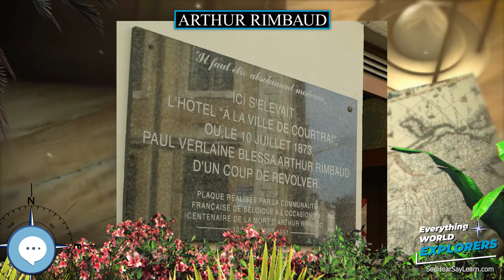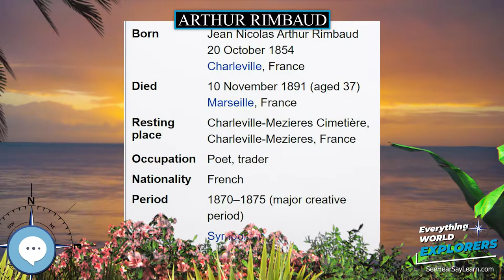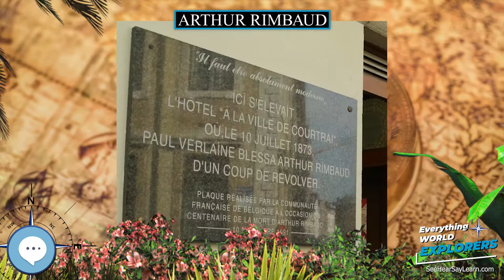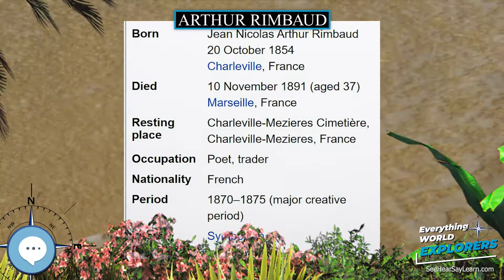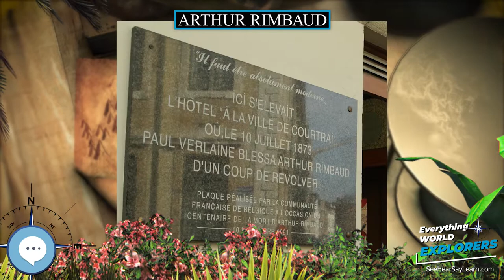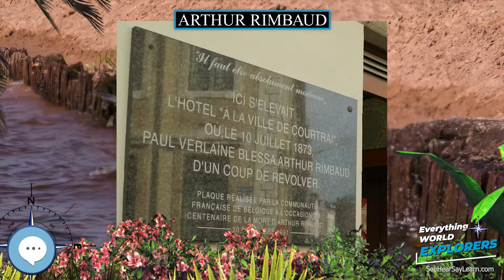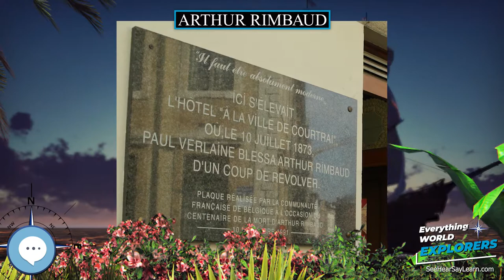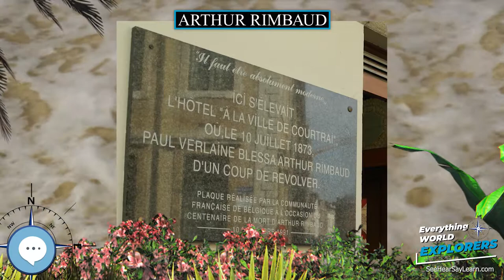Arthur Rimbaud 🗺⛵️ WORLD EXPLORERS 🌎👩🏽‍🚀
Jean Nicolas Arthur Rimbaud (UK: /ˈræ̃boʊ/, US: /ræmˈboʊ/ French:  (listen); 20 October 1854 – 10 November 1891) was a French poet known for his influence on modern literature and arts, which prefigured surrealism. Born in Charleville-Mézières, he started writing at a very young age and excelled as a student, but abandoned his formal education in his teenage years to run away from home to Paris amidst the Franco-Prussian War. During his late adolescence and early adulthood he began the bulk of his literary output, then completely stopped writing at the age of 21, after assembling one of his major works, Illuminations.

Levitating Globe
Antique Globe on a Stand